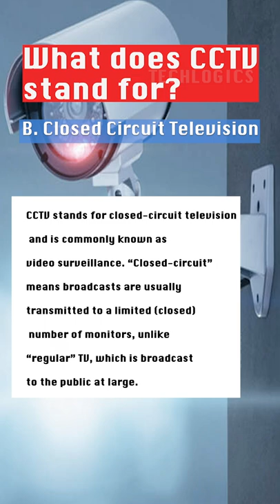What Does CCTV Stand For? CCTV Camera Questions & Answers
CCTV Stand for? CCTV Questions & Answers